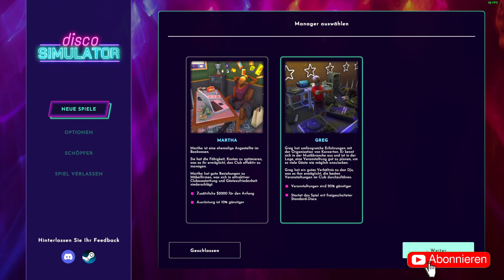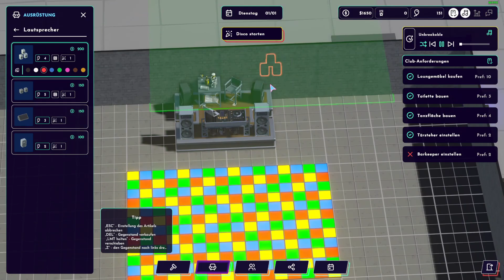Lass uns eine Disco Bauen ⭐️(Disco Simulator)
Partner:
🌶 Giants Software
🌶 SCS Software